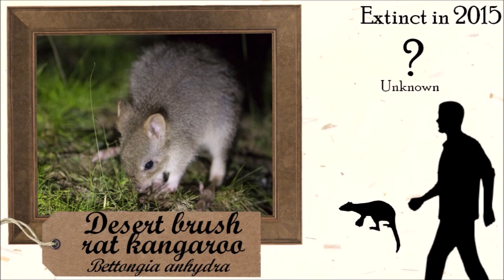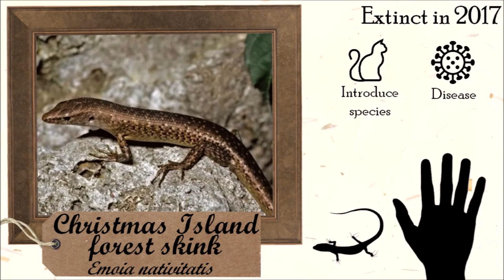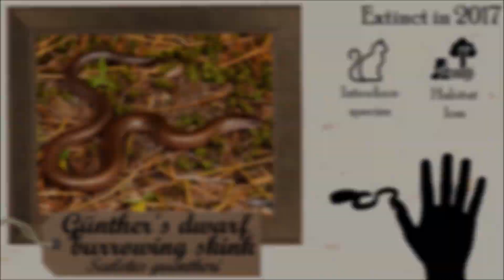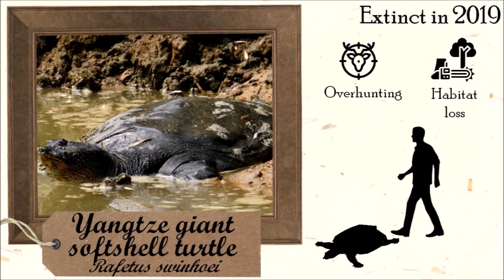Historical Extinct Species #21 2015-2020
Last part of this serie. ⚠ Share these videos, it's important to inform people about human impact in life on Earth ! Thank you

From the years 2015 to 2020

0:00 Introduction
0:42 2015, Australia
1:24 2016, Panama
2:32 2017, Christmas island and South Africa
4:34 2018, North America
5:33 2019, China
6:52 2020, Japan and Africa